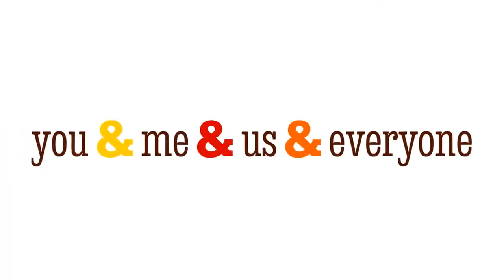🔴🟡🔵🟤 🟢 M&M'S lanza su rediseño global y le da fuerza al ampersand (&). M&M'S For All Funkind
La nota en Ultravioleta.co